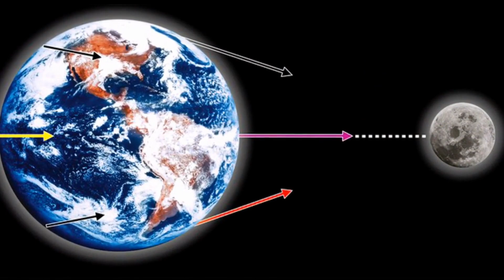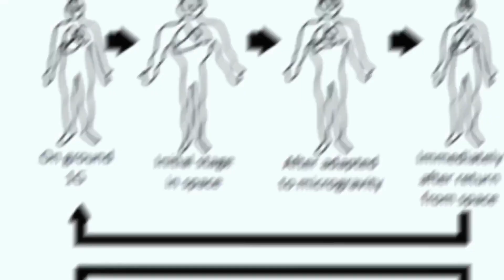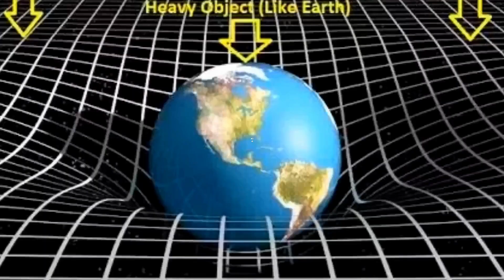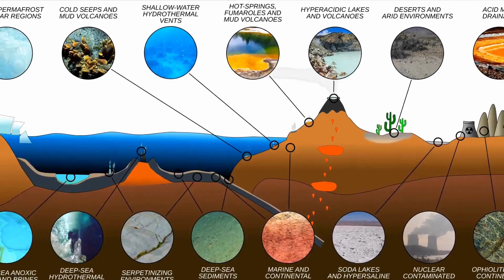What if there were no gravity on Earth? | World Without Gravity!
This video will explore the mind-boggling consequences of a world without gravity. From all the objects flying off into space to the bizarre effects on lifeforms, we'll take a look at the drastic changes that would come with a total lack of gravity. Join us as we unravel the mystery of a world without gravity!

Gravity is one of the fundamental forces in the universe and plays a crucial role in our daily lives. But what if there were no gravity? How would it impact our planet, our solar system, and the universe as a whole?
If there were no gravity, the consequences would be profound and far-reaching, affecting nearly every aspect of our lives and the universe as we know it.

First of all, without gravity, the planet Earth would simply float away into the vacuum of space. This means that there would be no atmosphere to support life and protect us from harmful cosmic radiation.
Additionally, without gravity, the Moon would also be pulled away from the Earth and would start to drift away into space. This would have a significant impact on the tides and ocean currents, which are currently driven by the gravitational pull of the Moon.
Furthermore, without gravity, the planets in our solar system would not be held in their orbits around the sun. They would simply float away into space, leaving the sun as a solitary star.
The absence of gravity would also have a profound impact on the formation of stars and galaxies. Without gravity, there would be no way for clouds of gas and dust to collapse and form stars and planets. In turn, this would mean that the universe would be devoid of the beautiful and fascinating celestial objects that we see today.

Here are other things that would happen if there was no gravity:

Lack of Structure: Gravity is what holds the planets and stars together, so without it, there would be no structure in the universe. Planets would not be held in orbit around the sun, stars would not form, and galaxies would not exist. The universe would simply be a vast, empty void with no objects of any kind.

No Life: Life as we know it depends on gravity. It holds our planet in place, provides stability, and allows for the atmosphere to remain in place, providing us with the air we need to breathe. Without gravity, there would be no life on Earth or anywhere else in the universe.

Floating Objects: In a world without gravity, objects would simply float in the air, with no way to keep them in place. This would make it impossible for us to walk, sit, or stand. We would have to find new ways to move and interact with our environment.

Lack of Weather: Weather patterns are created by the movements of air and water caused by gravity. Without gravity, there would be no winds or currents, and no rain or snow. This would make our world a very different place, with no storms, no hurricanes, and no snowflakes.

Lack of Plate Tectonics: Plate tectonics, the movement of Earth's crustal plates, is driven by gravity. Without gravity, there would be no plate tectonics, and no earthquakes, volcanoes, or mountains. The surface of the Earth would be completely flat and uniform.

Lack of Ocean Currents: Ocean currents, which are driven by gravity and differences in water temperature, would no longer exist. This would have a profound impact on the Earth's climate and weather patterns.

Weightlessness: In a world without gravity, there would be no weight or mass. This would have a profound impact on our bodies, as our muscles and bones would no longer be used to support our weight. We would have to find new ways to exercise and maintain our health.

No Satellites: Satellites, which orbit the Earth due to gravity, would no longer be able to remain in orbit. This would mean that we would lose our ability to communicate and gather information from space, making it much harder to study the Earth and the universe around us.

No Black Holes: Black holes, which are formed by the intense gravitational pull of matter, would not exist in a world without gravity. This would mean that we would lose our ability to study these mysterious objects, and our understanding of the universe would be greatly reduced.

Lack of Time Dilation: Time dilation, the effect of gravity on time, would no longer exist. This would mean that time would no longer be relative to gravity, and would be the same everywhere in the universe. This would have a profound impact on our understanding of time and space.

The end of the water cycle: The gravitational pull of the Earth is what drives the water cycle, so without it, the water cycle would cease to exist. This would have a major impact on climate and weather patterns.

The end of meteor impacts: Meteor impacts are driven by gravity, so without it, they would cease to exist.